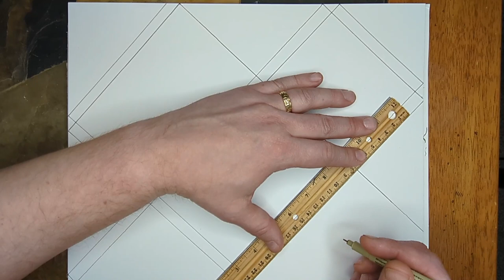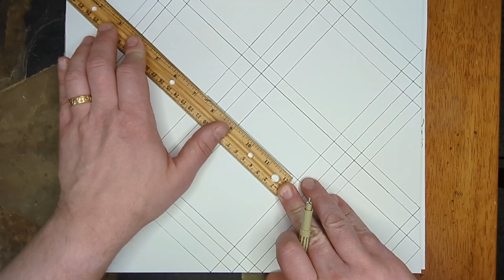#189 Bouncing Ball Line Pattern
There are just so many patterns you can make that it is some times hard to decide what to make. This time I went with a ball bouncing at 90 degree angles. Just a nice, relaxing way to spend an hour or two. Anyone can do it, just give yourself time to do it. I hope you enjoy watching.